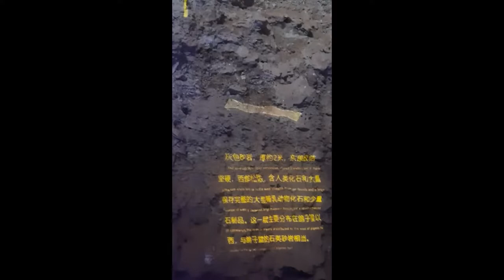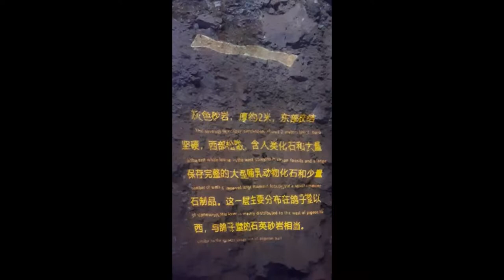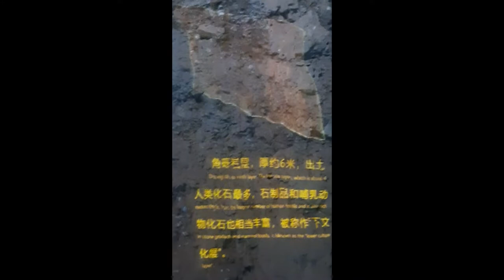Zhoukoudian Peking Man Site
Trippy Rock-as-Movie-Screen doco under cool dragon-scale roof.  Surrounded by Photographers the whole time; their camera clicks can be heard during show.  Evil Eye Given.